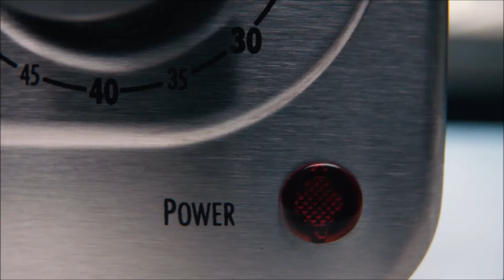Kellogg's POP TARTS - Usfoods72 USA.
Kellogg's POP TARTS American TV Adverts.